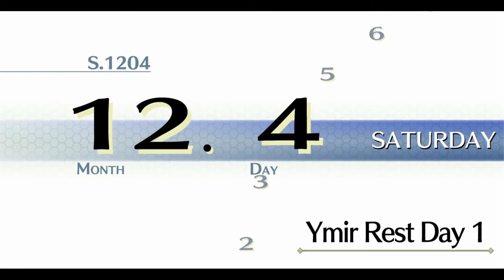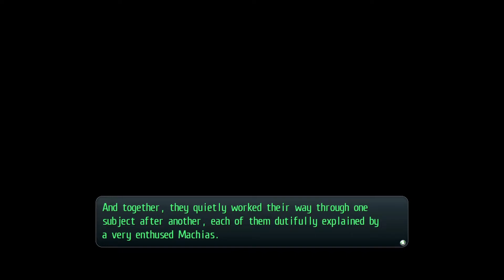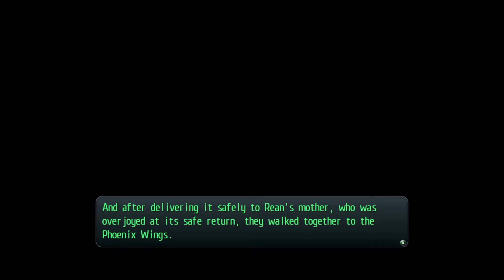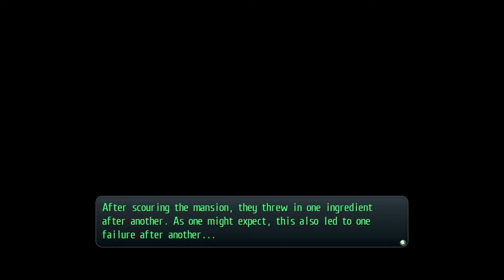06 Trails of Cold Steel 2 (PC) – Story Walkthrough [First Chapter First Part 4/4]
All quests and main story events for Falcom's The Legend of Heroes – Trails of Cold Steel 2
[PC Version – max settings, New Game + with max bonding points]